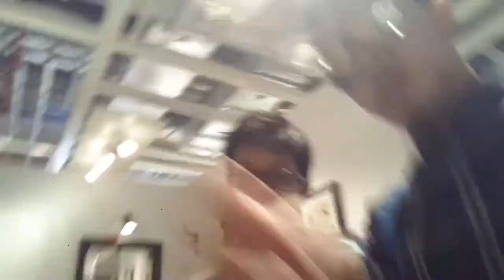Ivan & Gerald IKEA Adventure 2